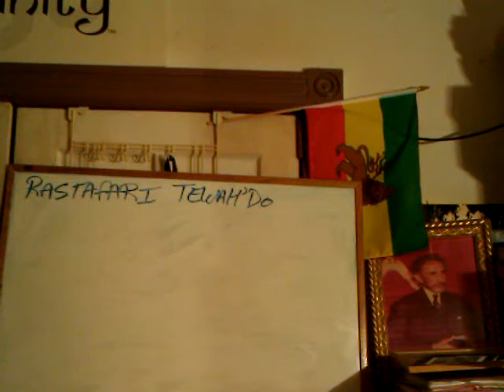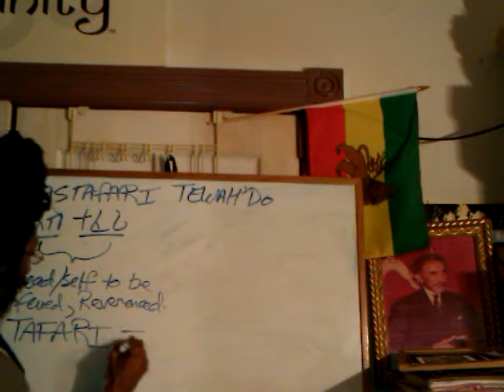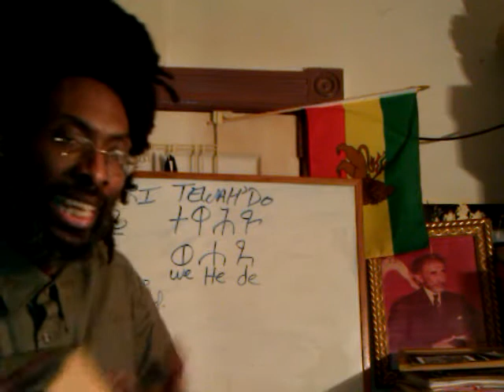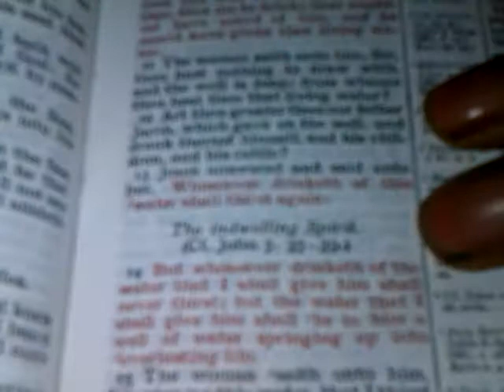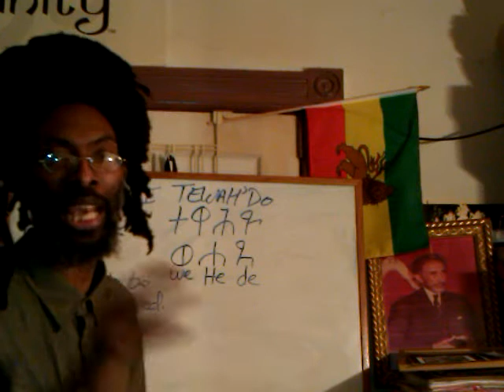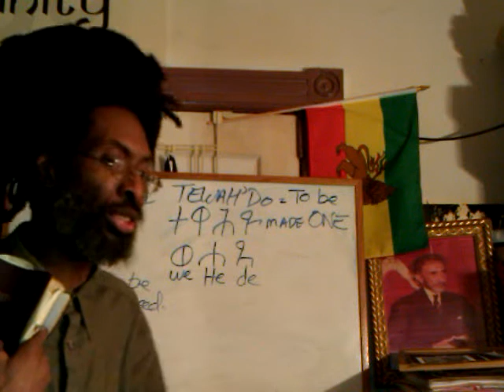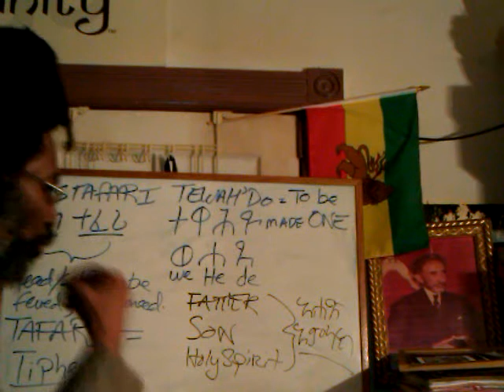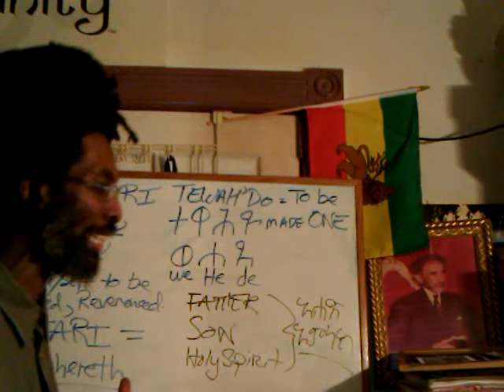RASTAFARI TEWAHEDO pt2: AMHARIC Faith-Based Roots & JAH's Pure Language (Zeph. 3:9-10)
RASTAFARI TEWAHEDO pt3: JAH Holy Spirit Kabbalah Fusion Vs Babylon Confusion; Unity Keys & Body of Christ

RASTAFARI TEWAHEDO Vs Rasta Errors: A new LOJ Society series discusses: Is GOD (Jah) Invisible or Visible?; Is JESUS God? Answers from The Teachings of HIS MAJESTY (Qedamawi Haile Selassie) based upon Our Divine Heritage & Ancient Ethiopian Holy Culture presented by Ras Iadonis Tafari &

RASTAFARI TEWAHEDO Vs Rasta Errors: Word (Spirit) & Truth of Negus-Meshih NOT Cesare Borgias (Anti-Christs)?

Jah God spirit "Rastafari Movement (Religion)" "Amharic Holy Bible" "Lion of Judah" Yeshua Ha-Moshiyach orthodox doctrine "God (Deity)" "Jesus Christ" Ethiopic Tewahedo EOTC EOC Archbishop Abuna Yesehaq Ethiopic "Ethiopian Tewahedo Church" Haimanot "Teachings of His Majesty" "Haile Selassie I" Gospel "Jesus (Deity)" "Truth (Character Power)" Lord Adonai